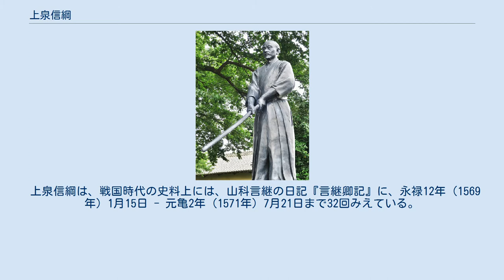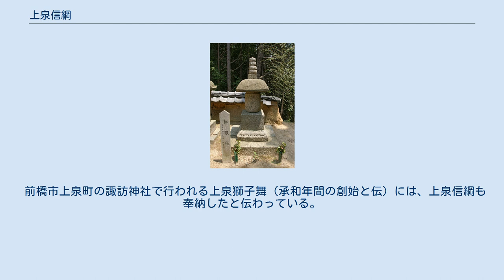上泉信綱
上泉信綱の銅像（群馬県前橋市、上泉自治会館） 上泉 信綱（かみいずみ のぶつな、あるいは、こういずみ のぶつな〈cf. 〉。永正5年〈1508年〉? - 天正5年1月16日〈1577年2月3日〉?）は、戦国時代の日本の兵法家で武将。
一時期の武家官位名を添えた「上泉 伊勢守（ － いせのかみ）」の名でもよく知られる（cf. 武家官位としての伊勢守）。
上泉氏の本貫地の出身で、出生地は上野国勢多郡桂萱郷上泉村（現・群馬県前橋市上泉町内）あるいはその近傍とされる (cf. )。
生年は推測 (cf. )、没年は天正10年（1582年）など諸説ある (cf. )。
 剣聖と讃えられる剣豪の一人で、新陰流の祖。
 上泉信綱は、戦国時代の史料上には、山科言継の日記『言継卿記』に、永禄12年（1569年）1月15日 - 元亀2年（1571年）7月21日まで32回みえている。
「大胡武蔵守」として多く現れ、「上泉武蔵守（信綱）」などとある。
伊勢守とはみえない。
 『言継卿記』によると、永禄12年1月15日、卜部兼興の子・長松丸の訴状に「叔母舅」の大胡武蔵守としてみられる。
以後、武蔵守は言継を訪問するようになる。
ただし5月16日から元亀元年（1570年）5月22日までは年始の挨拶1回のみである。
元亀元年5月23日には言継は軍配を上泉武蔵守信綱から伝授された。
6月28日信綱は従四位下に叙せられたことを言継に語っている。
また武蔵守が兵法を披露するのは元亀元年8月10日の梨本宮門跡と19日の太秦真珠院での2回のみである。
元亀2年3月には武蔵守は近日在国するとあり、7月2日に武蔵守が大和国から上京している。
7月21日、信綱は京を去り故郷へ向かうことを言継に伝え、言継から下野国結城氏への紹介状を得ている。
 これらの印可状・目録の中で信綱は「上泉伊勢守藤原信綱」と記されている。
尾張柳生の『兵法由来覚』には、「上泉伊勢守後、武蔵守と改申候」と記されている（『前橋市史 第一巻』 p.981.比較的信用できる資料としている）。
 上野国は赤城山麓の川原浜（上野国勢多郡川原浜。現在の群馬県前橋市河原浜町、明治22年の勢多郡大胡村河原浜、明治初期の南勢多郡河原浜村）に所在した大胡城に拠った藤原秀郷流の大胡氏の一族とみられ、大胡城の西南2里に位置した桂萱郷上泉村（現・前橋市上泉町内）に住んだ上泉氏の出身。
上泉城主であるとともに、兵法家として陰流・神道流・念流などの諸流派を学び、その奥源を究め、特に陰流から「奇妙を抽出して」新陰流を大成した。
 信綱は箕輪城の長野氏に仕えた。
長野氏滅亡後、長野氏旧臣を取り立てた武田信玄には仕えず、落城後、新陰流を普及させるため神後宗治、疋田景兼らの高弟と共に諸国流浪の旅に出たと伝わる。
 嫡男は秀胤で、その子泰綱の子孫は米沢藩士として存続したと伝える。
 剣聖と謳われ、袋竹刀を発明したとも伝わる（『桂萱村誌』）。
多くの流派の祖とされ、様々な伝承が各流派に伝わる。
 一方子孫と伝える上泉氏も独自の家伝を持っている（後述）。
 名字は「大胡（おおご）」。
通称の姓は「上泉」で、読みは「かみいずみ（歴史的仮名遣：かみいづみ）」もしくは「こういずみ（歴史的仮名遣：こういづみ）」。
居城のあった現在の前橋市上泉町の「上泉」の読みは「かみいずみ（歴史的仮名遣：かみいづみ）」。
 名は、『言継卿記』では大胡武蔵守または上泉武蔵守信綱。
『武芸流派大事典』によると、自弁当流（神影正兵法備具兵神宜武士道居合）の伝書に秀長とあり（綿谷によれば初名）、次に秀綱、永禄8 - 9年から信綱だとする。
『関八州古戦録』では金刺秀綱。
伊勢守、のち武蔵守を名乗った。
 上野国は赤城山麓の上泉（現在の群馬県前橋市上泉町）で生まれたと伝えられるが、異伝は上泉城を生誕地とする。
生年は史料が無く、不明。
尾張柳生家の柳生厳長は『正伝新陰流』（1957年）で永正5年（1508年）としている。
 父は、『武芸流派大事典』や『国史大辞典』など通説によると大胡武蔵守秀継とされる。
ただし異説もあり、『撃剣叢談』（三上元龍、1790年）では憲綱、上泉家伝来の系譜では上泉武蔵守義綱とある。
 なお通説では大胡氏の一族とされるが、子孫という上泉家の家伝では一色氏の一族が大胡氏の名跡を継ぎ上泉氏の祖となったと伝える。
 陰流、神道流、念流を学んだという信綱であるが、その師については諸説ある。
 『撃剣叢談』によると、155...